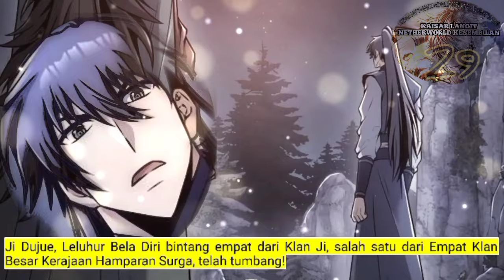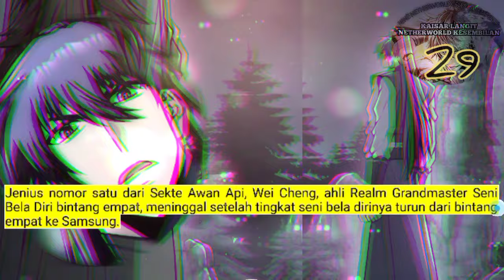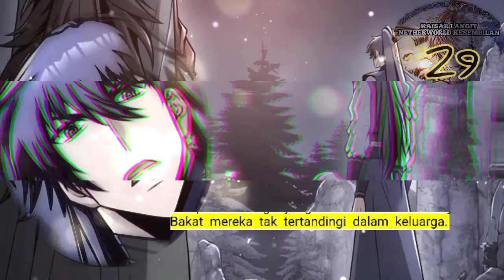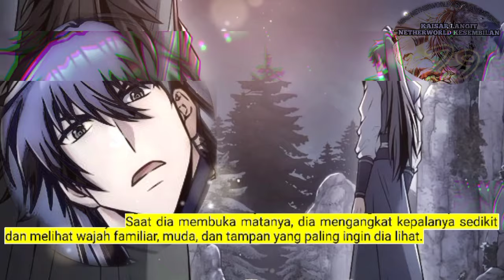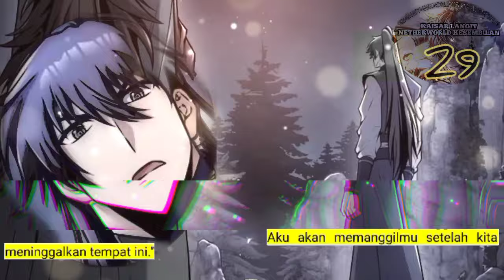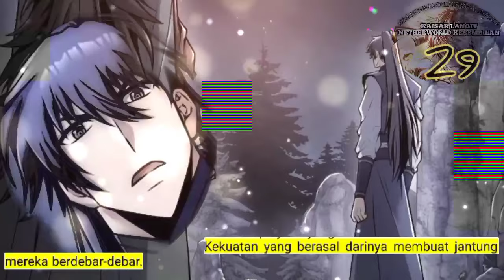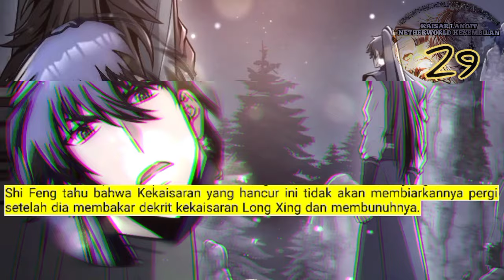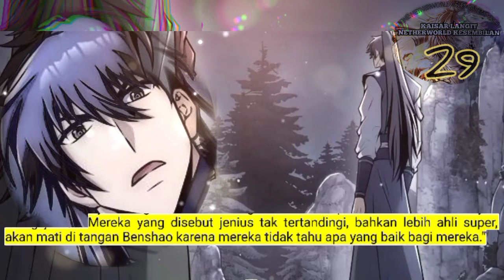Kaisar Langit Netherworld Tertinggi season 29